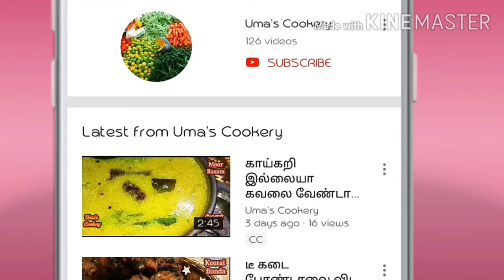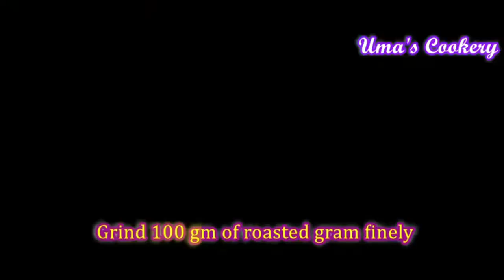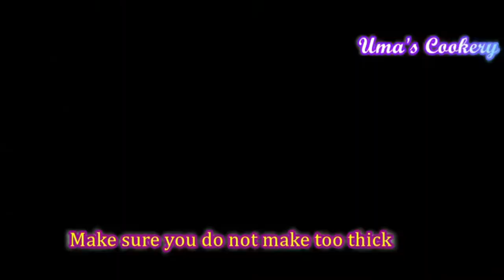15 நிமிஷத்தில் வீட்டிலிருக்கும் 3 பொருட்களை பயன்படுத்தி ஒரு ஸ்வீட் இந்த தீபாவளிக்கு செஞ்சி குடுங்க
How to make Surul poli in tamil

Ingredients

Maida ( all purpose flour)              ¼ kg
Sugar                                                 100 gm
Roasted gram                                  100 gm
Salt                                                    a pinch
Cardamom                                        05